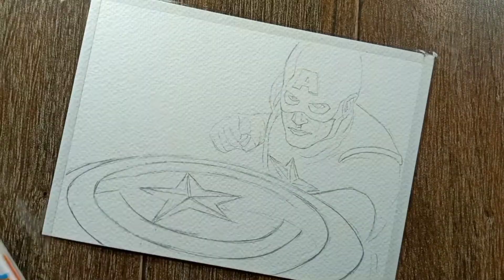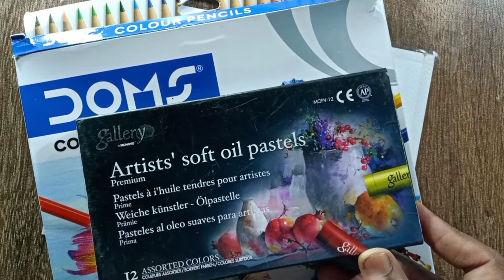Drawing Captain America | How to draw Captain America step by step 🔥 Avengers Endgame !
✓✓✓✓✓Drawing tools✓✓✓✓✓

➡️ Masking tape 👇👇👇👍👍

➡️ Brustro art paper 👇👇👇

➡️ Oil pastel colour👇

➡️ Apsara glass marking pencil 👇

∆ Hiii friends ∆

Thank you so much for watch my video.I hope you like my video.
I used the oil pastel color to do this picture.

➡️ My watercolour painting channel link

Art by Amar Mandal Art

💥 Hd effect video link 💥

Drawing relative 👇

captain america drawing captain america drawing with oil pastels

captain America - speed drawing
Drawing captain america
The first avenger
Avengers endgame
pencil sketch of Captain America
Captain America how to draw with pencil graphite pencils drawing
sourav Joshi
drawholic
Captain America
Chris Evans
Steve Rogers
Drawing Superhero
Copic Marker
Marker Drawing
Marvel Comics
Speed drawing
how to draw captain america step by step
captain america drawing step by step drawing captain america
captain america
drawing
sketching
pencil sketch
sketch of captain america
captain america sketch
outline tutorial
captain america outline
captain america outline drawing
easy drawing
avenger drawing
shubham dogra art
how to draw outline
captain america hammer drawing